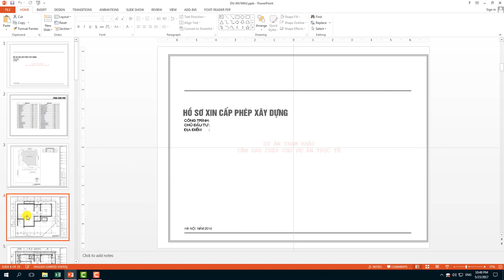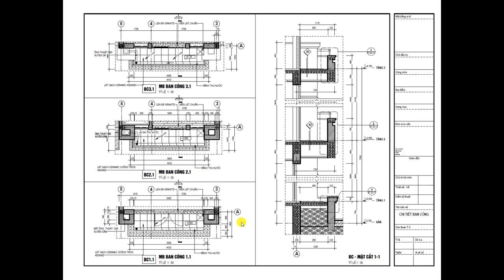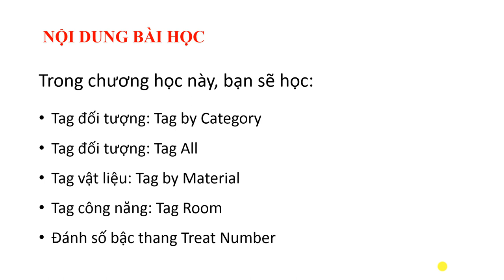[HỌC REVIT TRIỂN KHAI] - Tag trong Revit